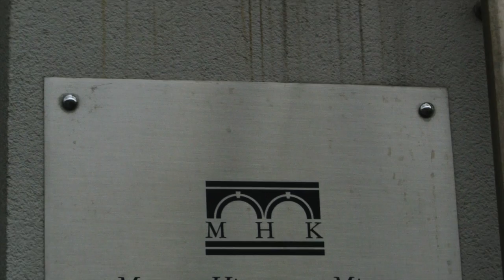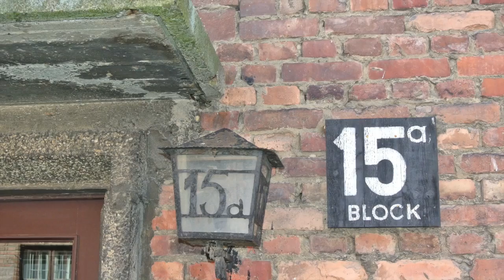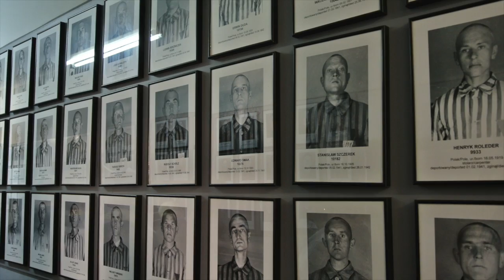Krakow en mijn reisje naar fantastische mensen